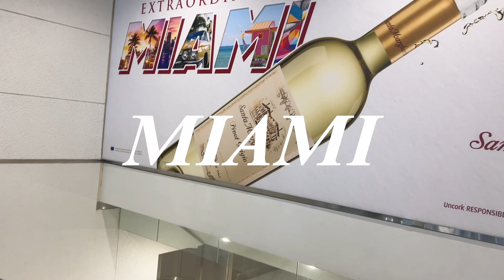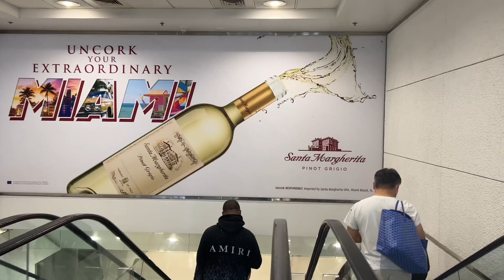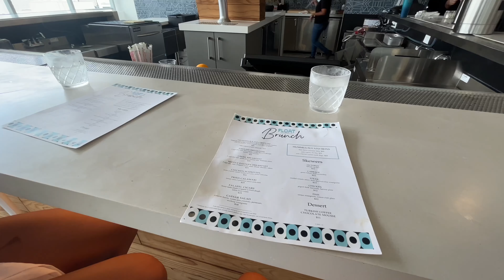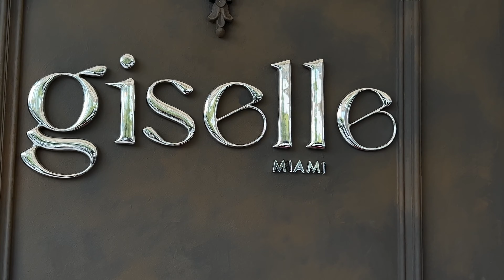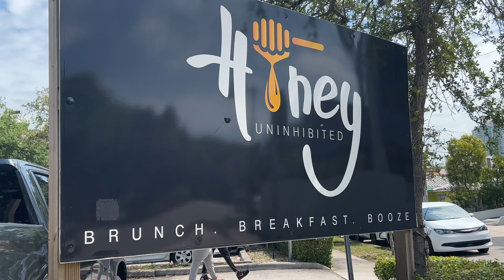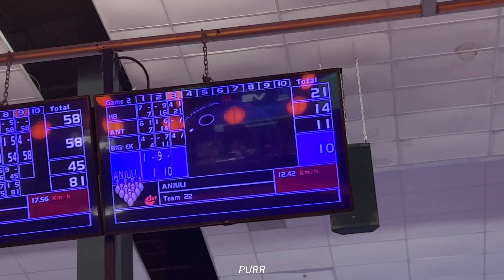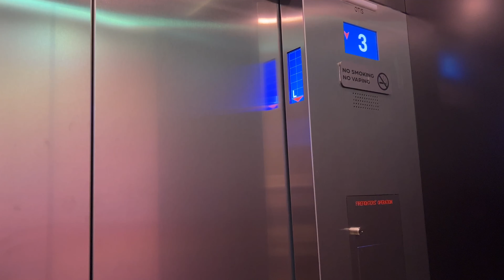MIAMI SPRING BREAK VLOG | girls trip, south beach, nights out + more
I hope you enjoy my Miami Spring Break 2023 Vlog! Make sure to watch in highest quality ♡

Timestamps:

0:01 Intro
1:20 Hotel Room Tour
2:00 Day 1- taking pictures, south beach
6:37 Day 2- pool day, superblue museum, dinner
10:34 Day 3- PLT showroom, brunch, bowling
14:26 Miami Photo Dump